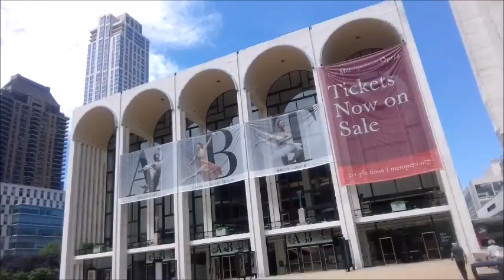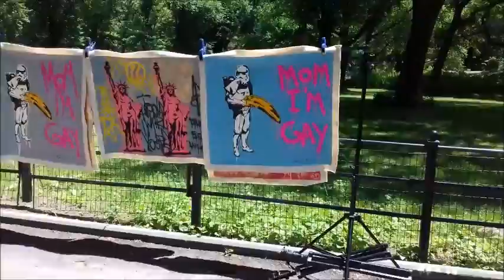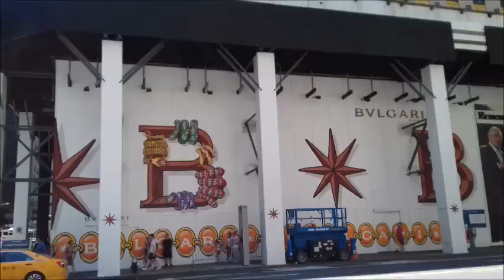Знакомство с Нью Йорком. Всем, мечтающим ... Часть 1.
Столица мира и город контрастов. Моей младшей дочери и всем, мечтающим посетить Нью Йорк. Мечты сбываются. Иногда самым неожиданным образом. Нужно только верить...Часть 2 будет после наркоза. У меня операция. Удачи!